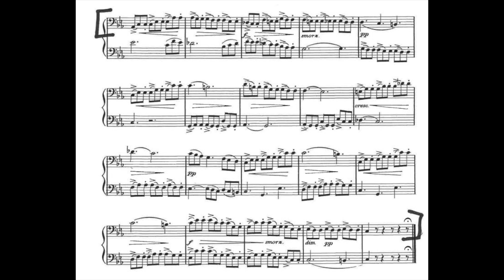LMEA MS All-State Trombone and Baritone BC Set 1 Selection 1